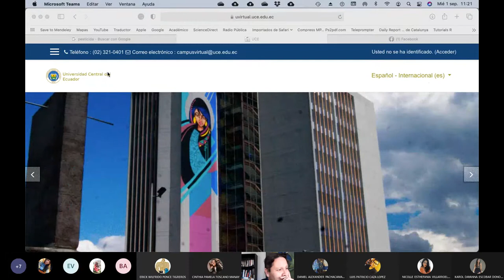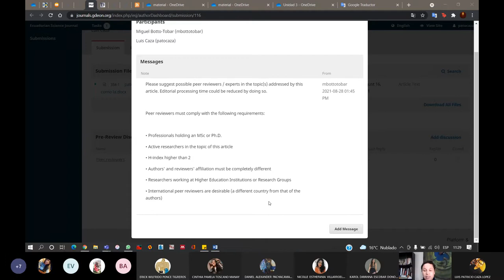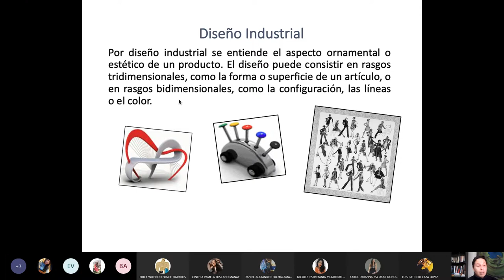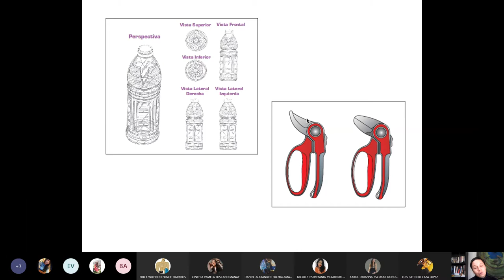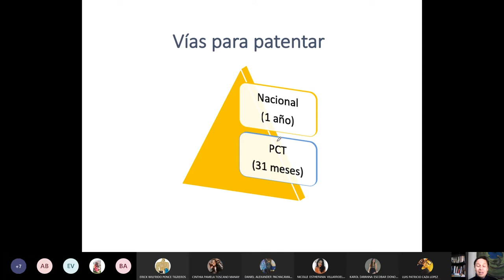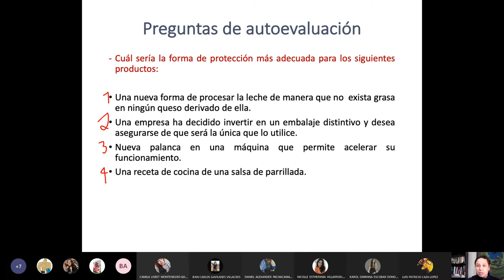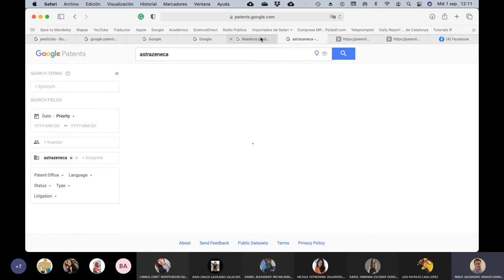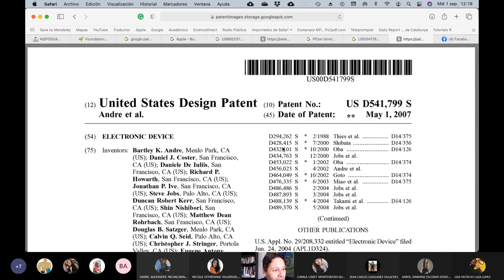Metodología - ¿qué es un modelo de utilidad, diseño industrial y secreto empresarial? - 2021.09.01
En esta clase hablamos sobre modelo de utilidad, diseño industrial y secreto empresarial y como se los registra.